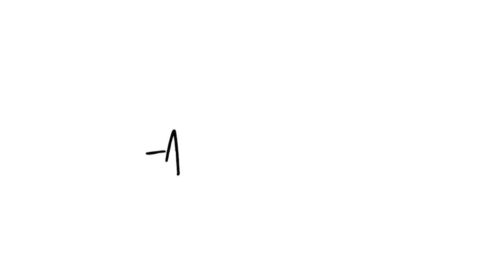Introducing Hippie Holiday, an original hand painting on a leather handbag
Snowy nights and sparkly trees: this artwork captures the spirit of the season as we come together to celebrate the joy of Christmas. (Limited Edition)

This video allows you to watch our artisans hand paint every brush stroke and bring this original art to life on a genuine leather handbag.

About Anuschka:
Anuschka is a 'unique' creation that blends art and functionality. Anuschka is the premier, original hand painted leather accessory brand available at select boutiques globally. We are dedicated to employing craftsmen and artisans who would otherwise struggle with poverty.